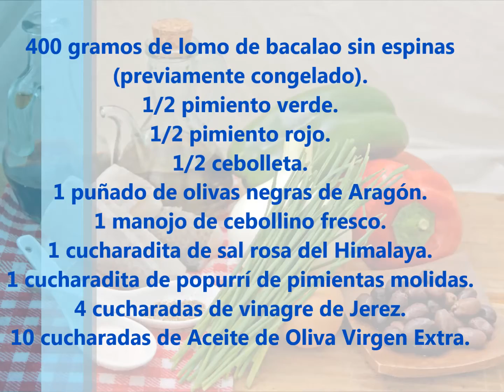Tartar de Bacalao con Vinagreta de Jerez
El tartar es un plato que acepta en su preparación multitud de géneros y combinaciones. Hoy vamos a preparar un tartar sencillo pero muy rico y refrescante con bacalao, verduritas, olivas negras y una vinagreta de vinagre de Jerez.